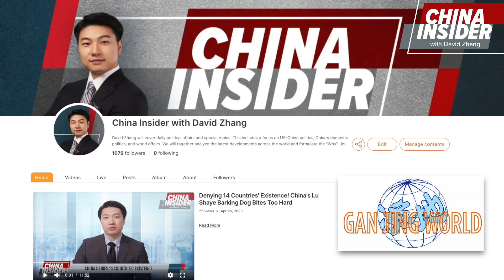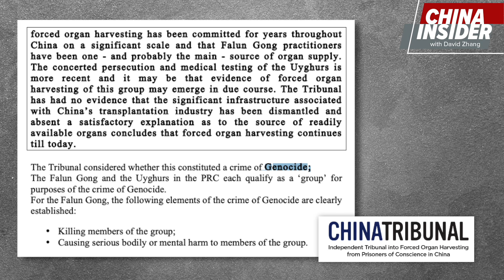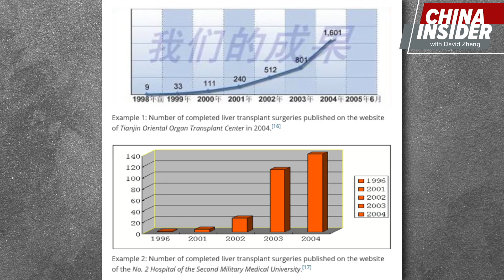[Preview] Whistleblowers Detailing Their First Hand Account of China's Forced Organ Harvesting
🫐 Blueberry Quality Products 🫐